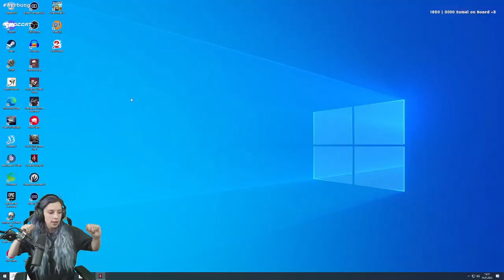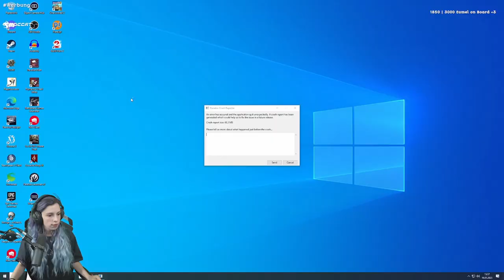Best of SHURJOKA 2023 (BISHER) Januar - September